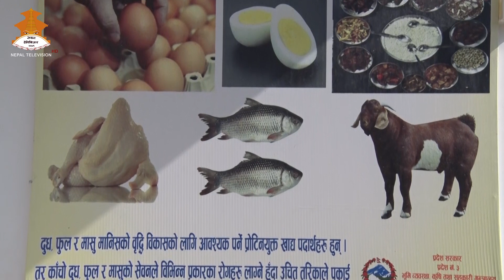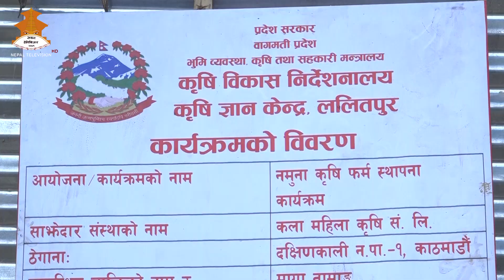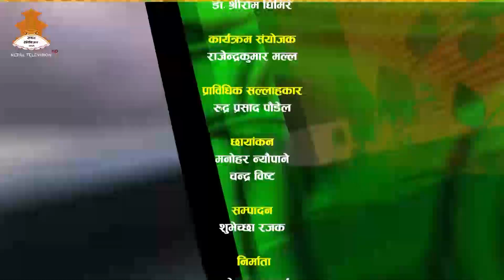KRISHIMA MAHILA || NEPAL TELEVISION 2077-09-16